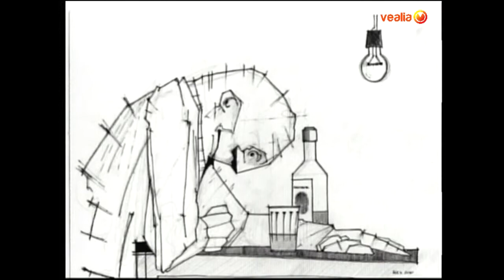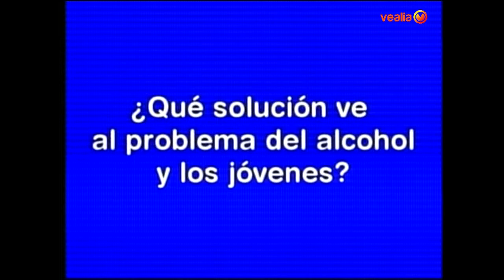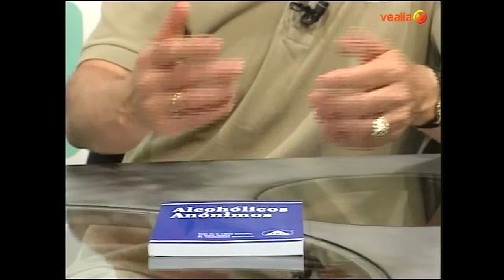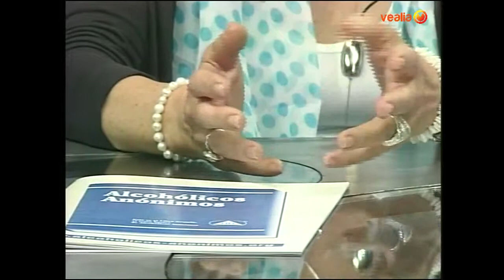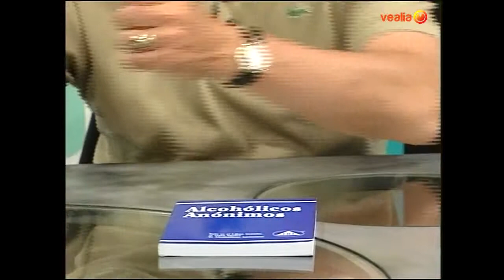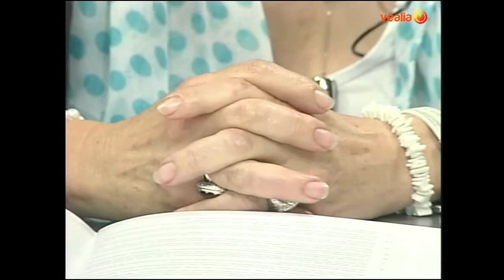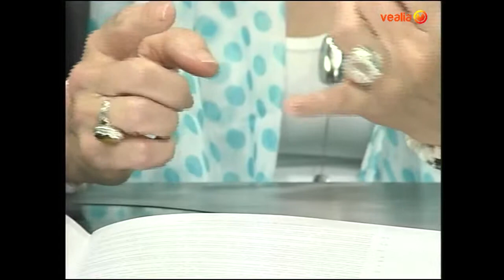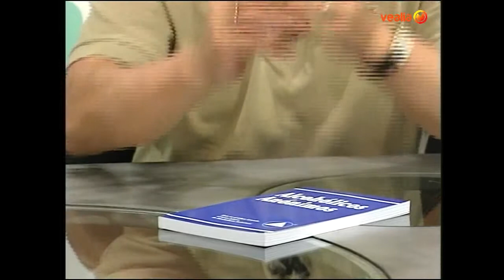EL ALCOHOLISMO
Con la letra 'A' tratamos en este programa el tema del Alcoholismo desde varias vertientes. El alcohol en los jóvenes, el testimonio de alcohólicos anónimos y consejos sobre que hacer para no caer en esta enfermedad.